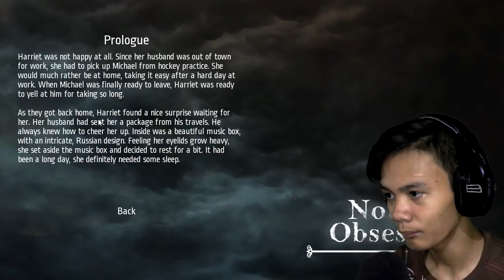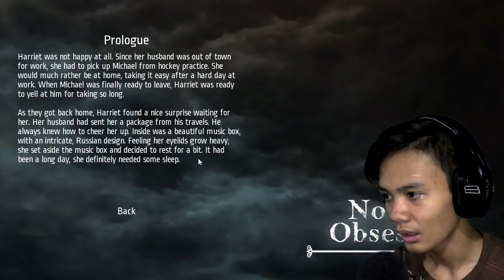LITTLE GIRL | Note Of Obsession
➡ Best Game!
@ Social @
´´´´¶¶¶¶¶¶¶¶¶¶¶  ★彡 ORAYT 彡★